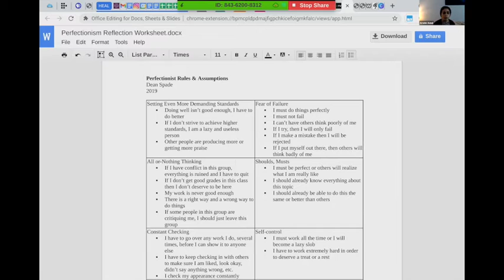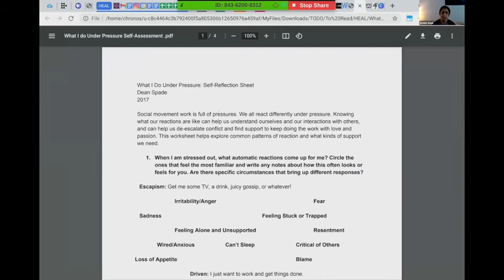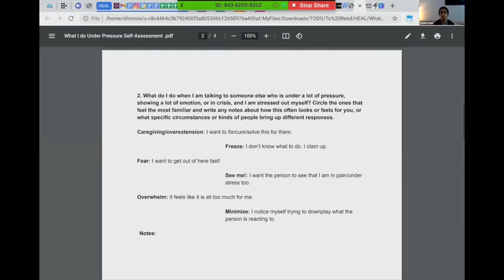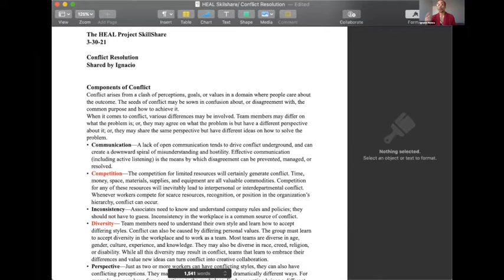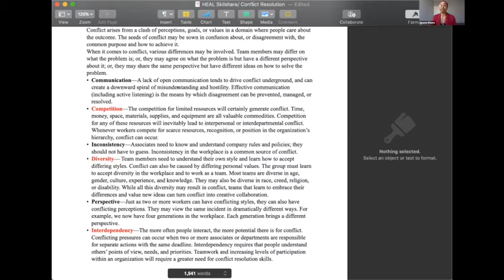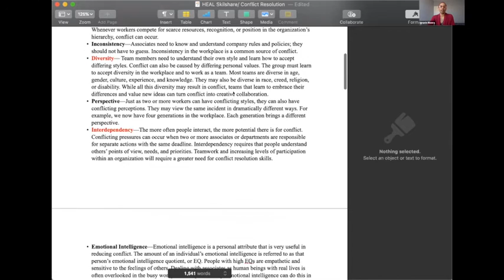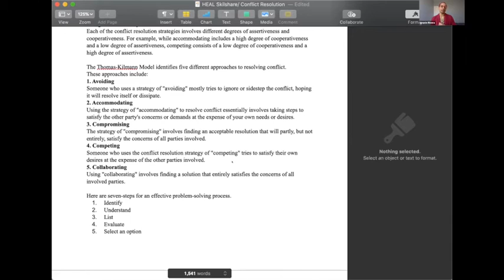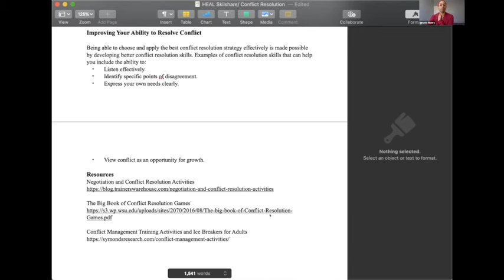SkillShare#1: Burnout, Perfectionism, Conflict Resolution | The HEAL Project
Skillshare is The HEAL Project's monthly staff learning Zoom meeting. We each pick a topic to present to the group and discuss how we would like to incorporate what we learn into our work and professional relationships. With a focus on interpersonal skills, Skillshare is an opportunity for us to build our resiliency and implement the very values we would like to see in a liberated world.

This video is sponsored by The HEAL Project, a multi-generational BIPOC, Trans/Non-binary, and Survivor-led initiative to prevent and end Childhood Sexual Abuse (CSA) through healing the wounds of sexual oppression and embracing sexual liberation